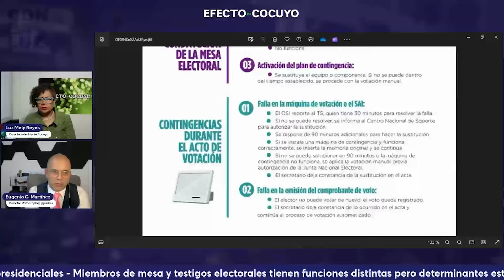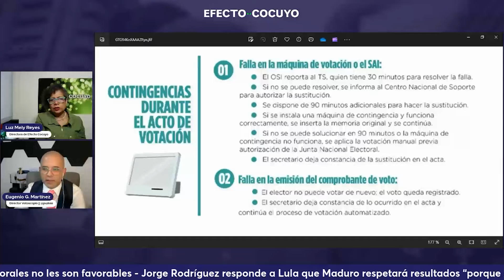Q&A - Preguntas y respuestas con Eugenio Martínez: Lo que necesitas saber antes de las elecciones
El periodista especializado en la fuente electoral, Eugenio Martínez, responde preguntas de los usuarios de Efecto Cocuyo sobre todo lo que debes saber antes de las elecciones presidenciales venezolanas  del próximo 28 de julio.